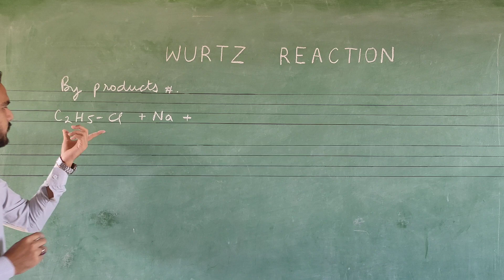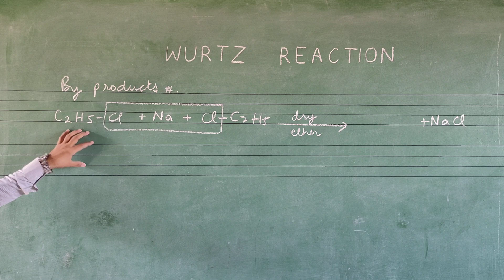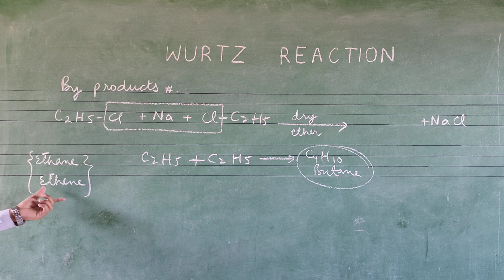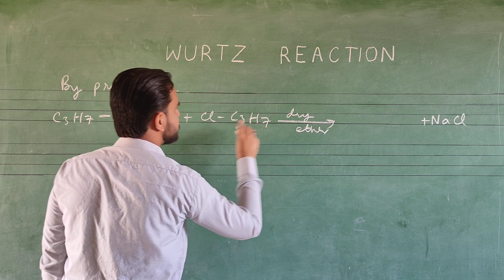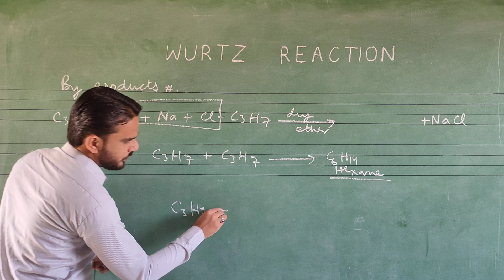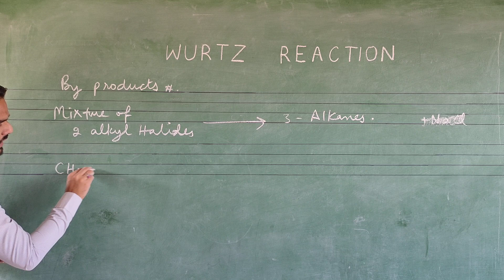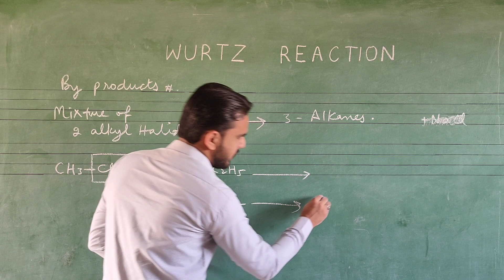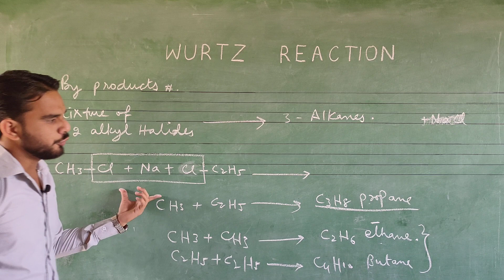Alkanes -02 | By Products in Wurtz Reaction | Preparation | Sindh Textbook Board